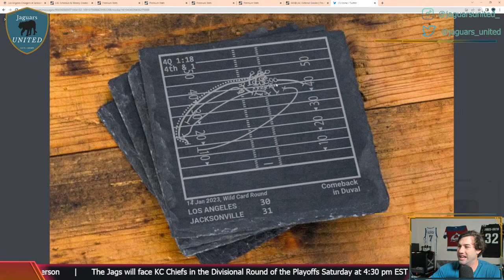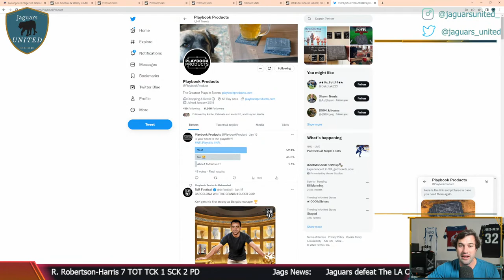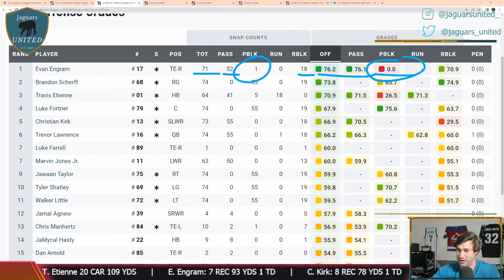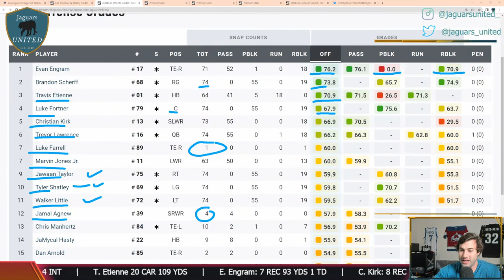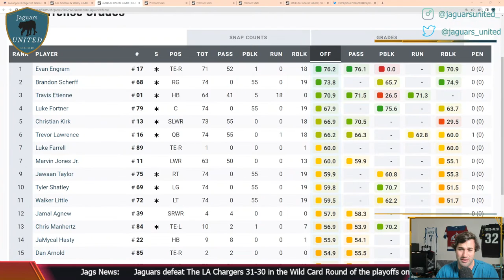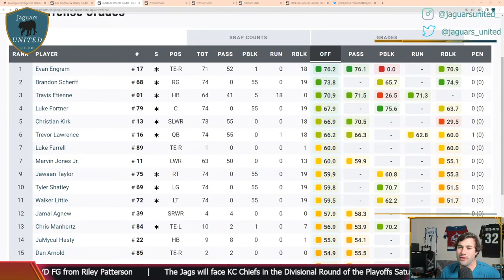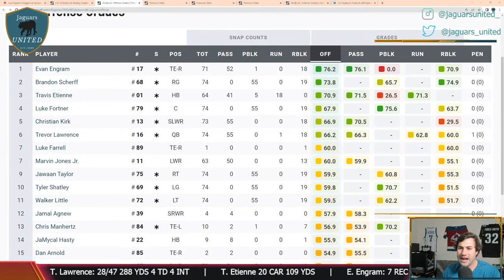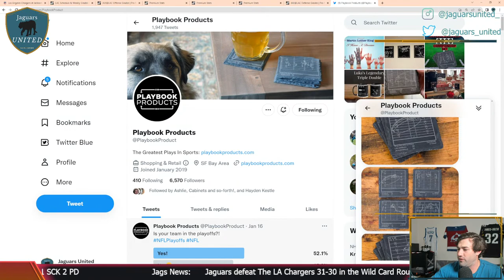Jaguars United Live Show - Jags Chargers Film Breakdown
On this show, we are breaking down the film from the  NFL Wild Card Round of the Playoffs win 31-30 over the Los Angeles Chargers Saturday night!